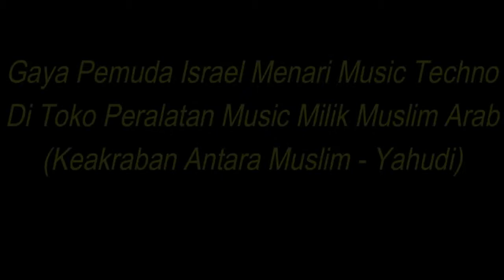Dua pemuda yahudi kena azab di toko music milik arab islam